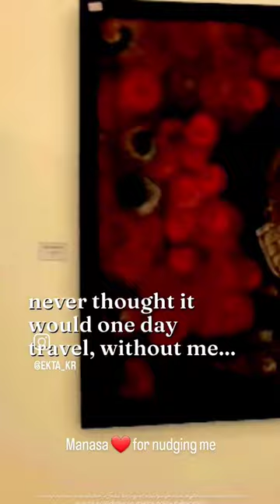My Artwork at the Historic Salar Jung Museum (Hyderabad)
making things...not knowing when it slips out of your hands..

very exciting to see my painting hang at the historic Salar Jung Museum.

never thought it would one day travel...without me